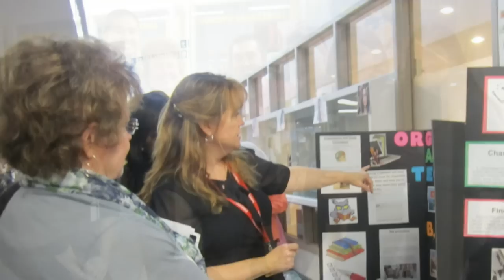UNB Humber Year 3 BN Student Showcase 2012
The Year 3 University of New Brunswick Humber Bachelor of Nursing degree program hosted a 'Community & Population Health Promotion Student Showcase' on November 27th and 29th, 2012 in Corridor A --towards the Gym.  The students are involved in a clinical course, 'Community & Population Health' which focuses on the process of community development and community health nursing. The students and teacher are partnered with a population within a community and utilize the Population Health framework to conduct an assessment and plan and deliver a health promotion program/activity to that select population group. This term, students developed partnerships with the Humber ITAL community, Toronto School Board, Ontario College of Arts & Design, Ontario Correctional Institute, Dixie Bloor Neighbourhood, Older Adult Centre-Kensington, Richview Community Care,  Toronto Food Banks, Rexdale Women's Centre, Knight's Table, Unison Health, and Early Years-Region of Peel.

The Humber community including administration, faculty, students and staff came out to support the students and had an opportunity to learn health information and exciting interactive activities on mental health promotion, stress management and coping skills, healthy nutrition, physical fitness, sexual health, cancer screening and many more health related topics.